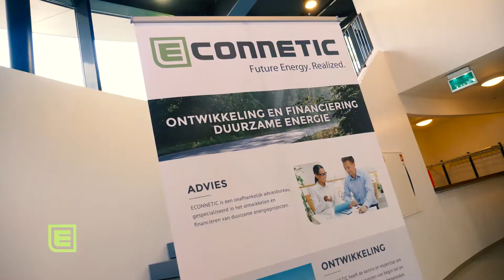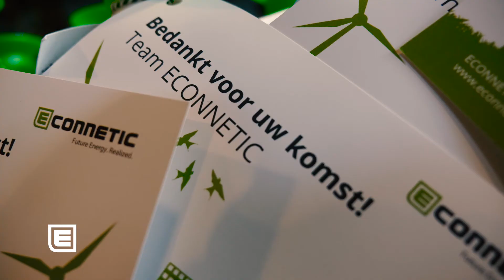5 jaar ECONNETIC - Wat is essentieel in een succesvolle energietransitie?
In september 2018 bestond ECONNETIC precies 5 jaar! Vijf jaar Future Energy. Realized = reden voor een feestje! Daarom nodigden wij onze relaties op dinsdag 16 oktober uit voor een middag volledig in het teken van verbinden, inspireren en kennis delen over duurzame energie.

De realisatie van duurzame projecten: waar begin je, wat is belangrijk, waar loop je tegenaan en hoe ga je over tot realisatie? Deze video geeft een sfeerimpressie van de middag.

PROGRAMMA
René van Holsteijn, secretaris Bedrijvenkring Ondernemend Veenendaal. In 2035 willen de gemeente en het Veenendaalse bedrijfsleven volledig zijn overgeschakeld op duurzame energie. Deze transitie valt onder meer te realiseren door op de vele bedrijfspanden in de gemeente zonnepanelen te plaatsen. Zon op Bedrijfsdaken biedt uitkomst, maar hoe zorg je ervoor dat zo'n groot project van de grond komt?

Teus Baars, directeur coöperatie Zeeuwind. Daar waar de focus van Zeeuwind de afgelopen 30 jaar op windenergie heeft gelegen, is het nu ook tijd om te kijken naar andere mogelijkheden om de energietransitie in Zeeland te versnellen. Hoe doe je dat? En waar begin je als je de mogelijkheden ziet, maar niet weet hoe je het praktisch moet aanpakken?

PANELDISCUSSIE met:
Gaby Koenders, projectmanager Solarpark de Kwekerij in Bronckhorst
Teun Wendt, projectmanager Waterschap Zuiderzeeland
Richard Klatten, ex-directeur groene energieleverancier Qurrent
Michiel Fornier, projectleider van De Buurtmolen bij windmolenfabrikant EWT
Marc Borghans, hoofd duurzame projectfinanciering bij ING

Kijk op voor meer informatie.